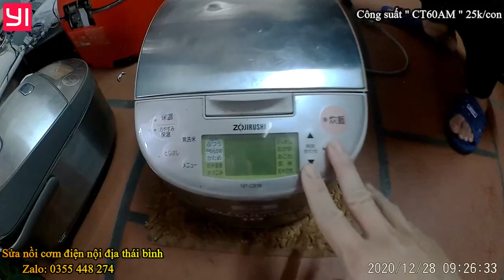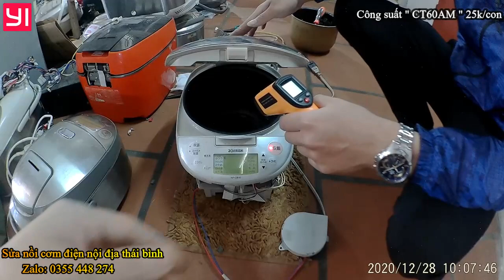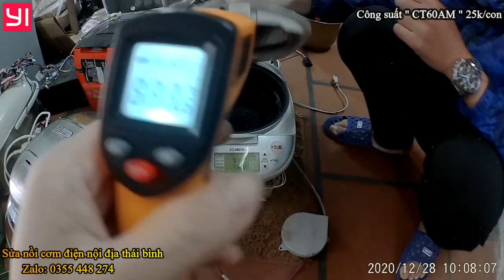Nồi cơm điện zojirushi chập cầu diot mất nguồn. may không bị lỗi thêm E06